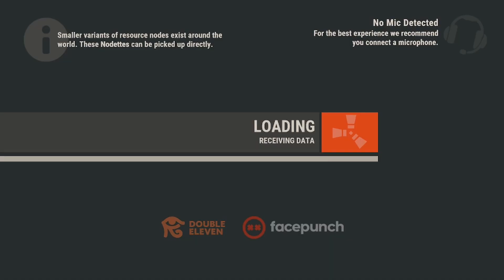Goobers playing rust